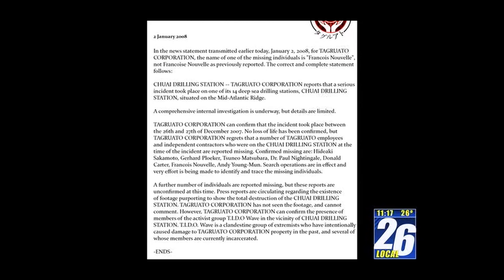Critica a CLOVERFIELD - Review/Opinión/Reseña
¡COMENZAMOS AL FIN CON PELÍCULAS SOLICITADAS 6!
Y la afortunada de comenzar esta sexta temporada va a ser una de las mejores películas de Kaiju / Found Footage que existen: CLOVERFIELD: Monstruo.